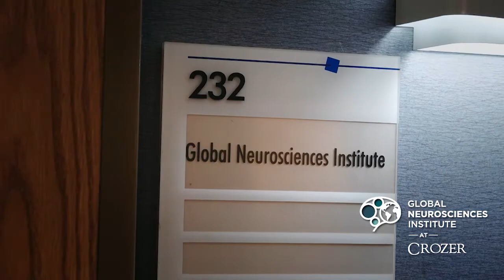Stroke Prevention - Global Neurosciences Institute at Crozer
About 80 percent of strokes are preventable, according to the American Heart & Stroke Association. This video from the Crozer-Keystone Neurosciences Institute discusses what you can do to reduce your risk of stroke.